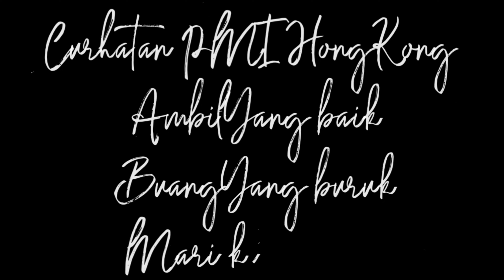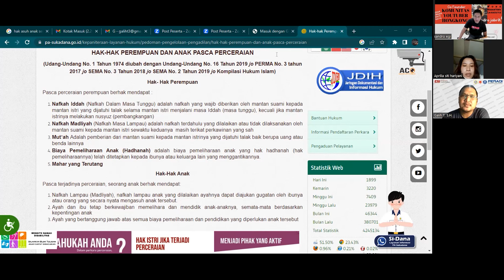Bagaimana berbicara tentang Hak asuh anak